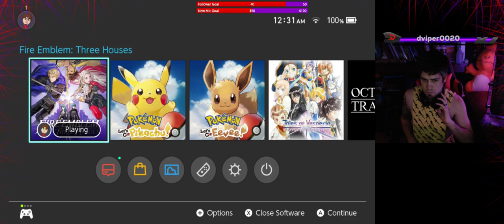Fire Emblem Three House, First Playthrough, Part 3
Long time Fire Emblem fan, super excited for a new main series game on the Switch. I'll continue to post my playthrough if it generates enough interest.